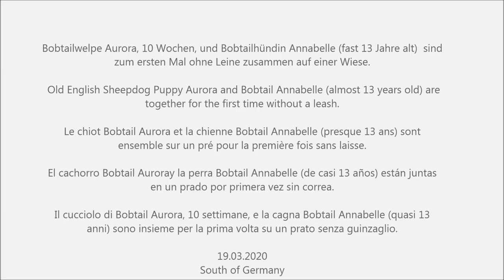Alte Hündin mit Welpe zusammenführen. Bring old dog together with puppy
Bobtailwelpe Aurora, 10 Wochen, und Bobtailhündin Annabelle (fast 13 Jahre alt) sind zum ersten Mal ohne Leine zusammen auf einer Wiese

 Old English Sheepdog Puppy Aurora, 10 weeks old, and Bobtail Annabelle (almost 13 years old) are together on a meadow for the first time without a leash.
Le chiot Bobtail Aurora, 10 semaines, et la chienne Bobtail Annabelle (presque 13 ans) sont ensemble sur un pré pour la première fois sans laisse.

El cachorro Bobtail Aurora, de 10 semanas, y la perra Bobtail Annabelle (de casi 13 años) están juntas en un prado por primera vez sin correa.

Il cucciolo di Bobtail Aurora, 10 settimane, e la cagna Bobtail Annabelle (quasi 13 anni) sono insieme per la prima volta su un prato senza guinzaglio.

Chien de Berger Anglais Ancestral Chiotte Aurora
Vecchio cane pastore inglese Cucciolo. AuroraAntiguo Perro de Pastor Inglés Cachorro Aurora